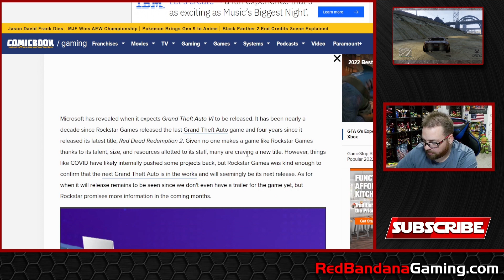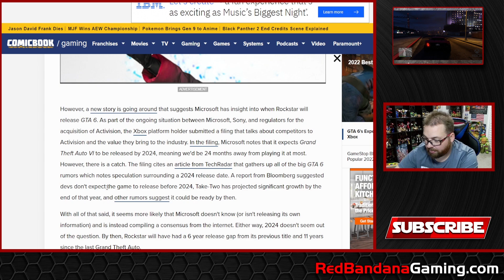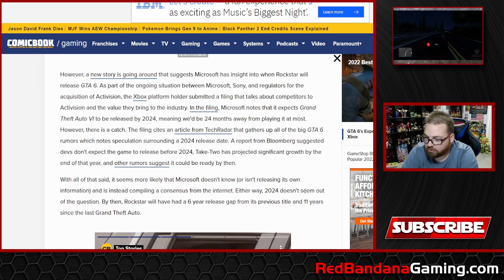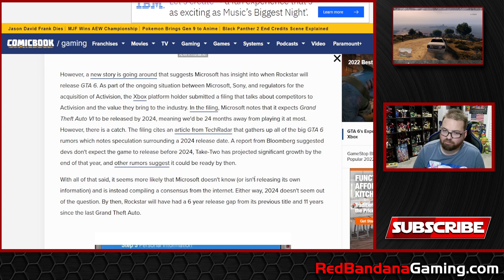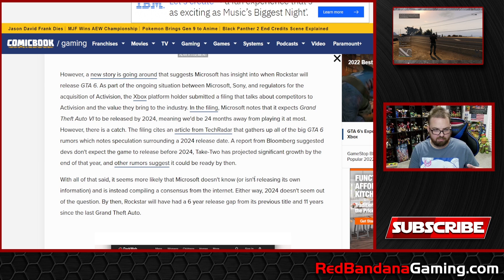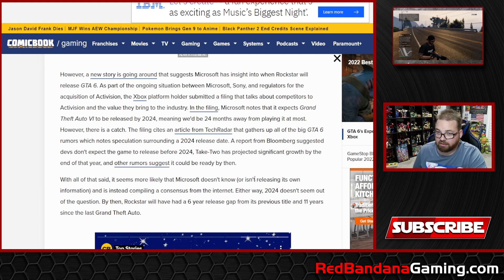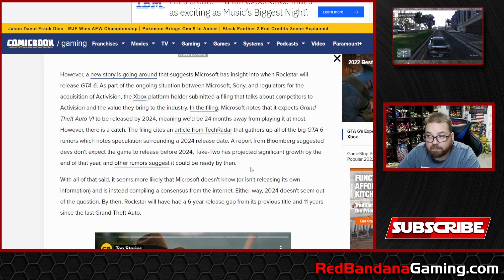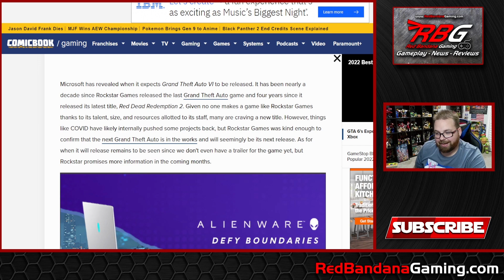Xbox Leaks Grand Theft Auto 6 (GTA VI) Release Date? - Is It Real? - Red Bandana Gaming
Coming up on the 10th anniversary of GTA V and GTA Online, we might have finally gotten an idea of a release date for GTA 6. Microsoft might have leaked the date of the latest Rockstar Games mega-hit.